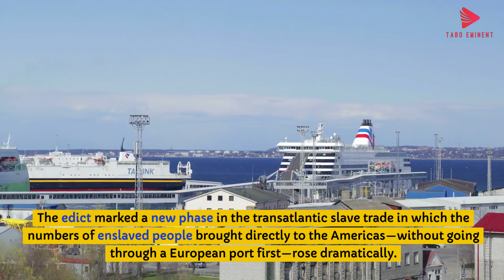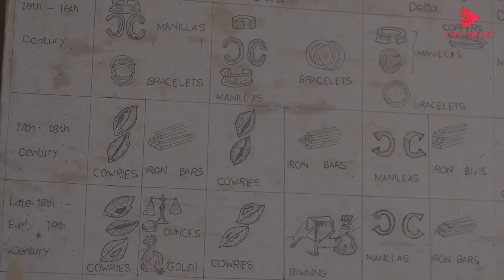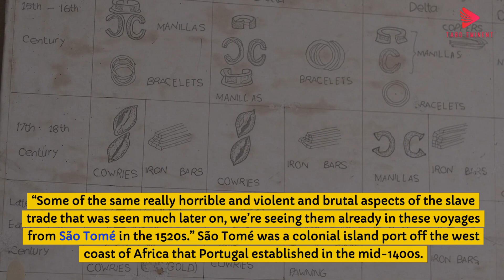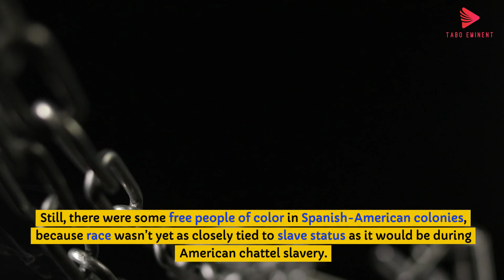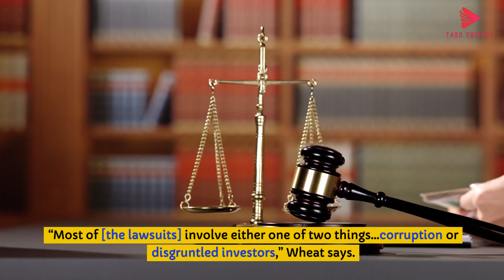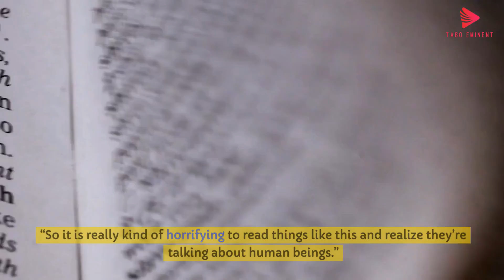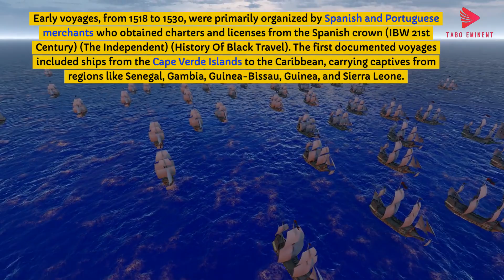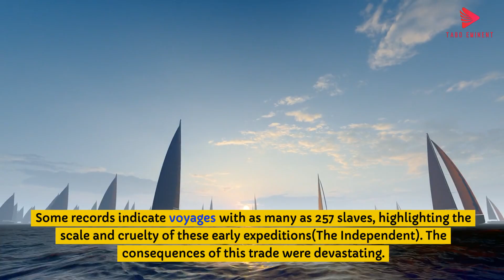Brutal First Slave Voyages Discovered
Recent research has unveiled the harrowing details of the first transatlantic slave voyages, starting in 1518 when King Charles I of Spain authorized direct shipments of enslaved Africans to the Americas. These early voyages, carried out by Spanish and Portuguese merchants, transported captives from West Africa, exacerbating regional conflicts and instability. The horrific conditions on these journeys resulted in high mortality rates. Discoveries, such as the Bahamas Lost Ships Project, have highlighted the tragic fate of many who perished in shipwrecks​ (IBW 21st Century)​​ (The Independent)​​ (Archaeology News Online Magazine)​. This dark chapter had devastating impacts on both African societies and the indigenous populations in the Caribbean​ (IBW 21st Century)​​ (The Independent)​.